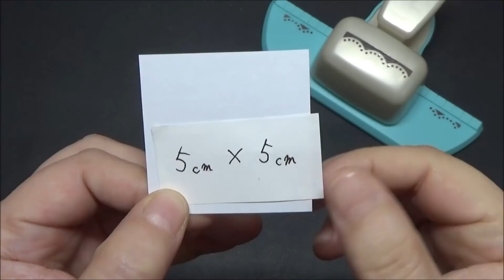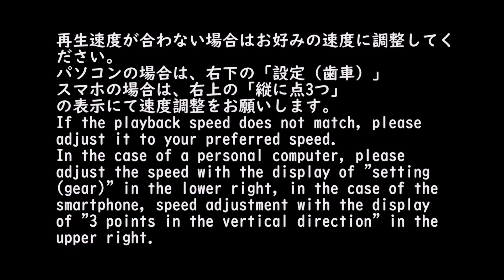（ペーパーフラワー）簡単！クラフトパンチで大輪の花の作り方【DIY】(Paper Flower) Easy! How to make big flowers with craft punch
正方形の紙をクラフトパンチでパンチして作りました。
花びらが特徴的で綺麗です。入学式・卒業式・ウェディングなどイベントの飾り付けにも可愛いと思います。

（ペーパーフラワー）簡単！芍薬の花の作り方　【DIY】(Paper Flower)Easy! Peony